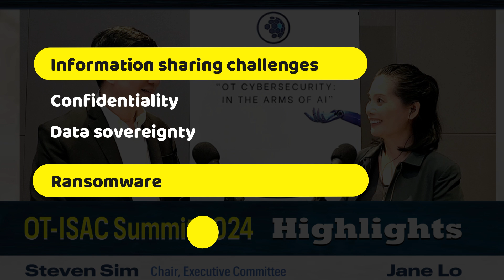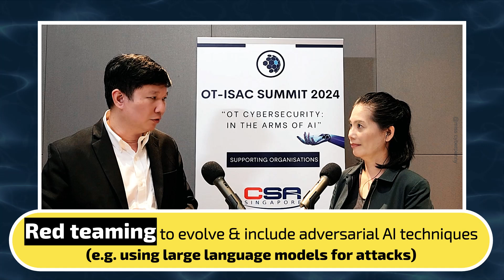OT Cybersecurity Information Sharing [Interview clip]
Remember the Colonial Pipeline ransomware attack in 2021?  It crippled the US fuel supply in 2021.

We sat down with Steven Sim, a cybersecurity guru, to discuss the risks of paying ransoms, the power of information sharing & global collaboration, and the rapidly evolving role of AI in boosting cyber defenses.

Key takeaways:
1️⃣Ransomware risks: Why paying up might not be the answer.
2️⃣The importance of sharing: Strengthening defenses through global cooperation.
3️⃣AI in cybersecurity: AI boosts threat triage and response, but robust defenses require thorough testing and red teaming against adversarial AI.
00:27 - Ransomware has advanced from Double Extortion to Nth Extortion
00:40 - How has this influenced the "to pay or not to pay" debate?
01:04 - The standard response is to not pay.  Most regulators agree, but some organizations still do.
01:31 - Private companies may be inclined to pay ransoms to avoid costly downtime.
01:59 - Paying ransoms can violate anti-terrorist or counter-criminal laws especially if the attackers are linked to nation-states
02:30 - Another factor to consider is cyber insurance terms of coverage
02:46 - There's no assurance that the attackers will provide a decryption key.
02:56 - Paying a ransom can create a cycle of extortion & data exploitation.
03:16 - Attackers may hack cyber insurance companies to obtain client lists & target those with insurance coverage
03:44 - With solid backups + disaster recovery plan there may not be a need to pay ransom for non-sensitive data.
04:27 - A crisis management plan with high-level discussions (e.g. board & legal) is also key
05:10 - A strong business continuity plan is vital for withstanding extended digital downtime.
06:02 - Some interesting AI use cases in information sharing?
06:32 - One is to protect against adversary AI attack
07:16 - Generative AI can help triage cyber threats & incidents, supported by human oversight to ensure accuracy
08:04 - Faster incident response helps contain & prevent attackers from reaching critical systems
08:52 - However thorough testing is key to understanding the limitations & capabilities
09:40 - Red teaming to evolve & include adversarial AI techniques (e.g. using large language models for attacks)
10:00 - Security by design for language models includes e.g. addressing OWASP top 10, vulnerability assessments
Recorded 5th Sept 2024, 2pm, Singapore OT-ISAC Summit 2024
Steven Sim has worked for more than 25 years in the cybersecurity field with large end-user enterprises and critical infrastructures, undertaken global CISO role, driven award-winning CSO50 security governance and management initiatives and headed incident response, security architecture, technology, awareness and operations at local, regional and global levels. He leads cybersecurity across large MNC, heading 8 direct reports at Group Cybersecurity Department as well as indirect reports across regional offices and local business units in 42 countries.
He oversees both IT and OT Security Governance, Global Cybersecurity Technology Management and Incident Response as well as Cyber Security Masterplan Office.
Always keen to give back to the community, he also volunteers at the ISACA Singapore Chapter (which won ISACA Global Outstanding Chapter Achievement in 2022) as the President (from 2021 to 2022) and OT-ISAC (since 2021), the second key thrust of the SG's OT Cybersecurity Masterplan 2019, as Chair Executive Committee, as well as member of Geneva Dialogue Technical Community, and holds Masters in Computing, CCISO, CGEIT, CRISC, CISM, CISA, CDPSE, CISSP as well as technical certifications GICSP, GREM, GCIH and GPPA.